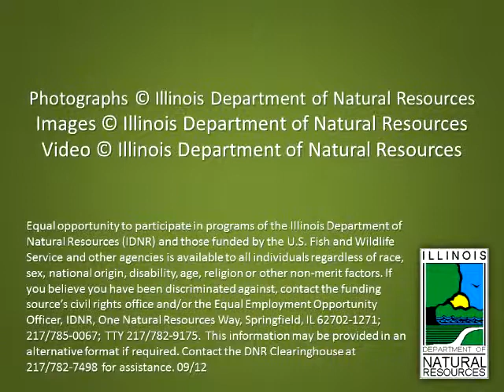IDNR; Badger Report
Illinois Department of Natural Resources; Division of Education, Badger information.